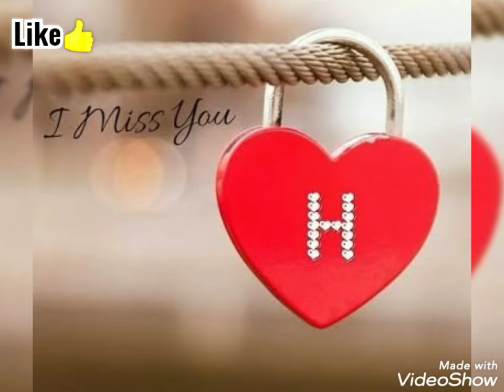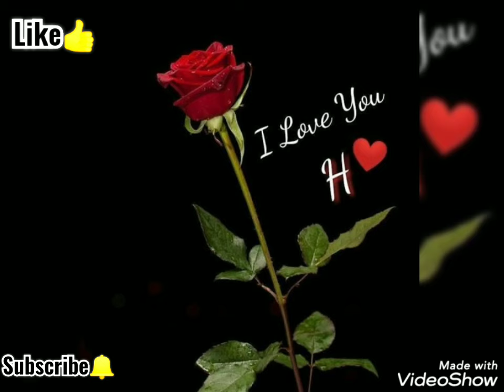H name dp| H letter dp Pic| H letter dp for whatsapp|# H Alphabet Dpz| # H letter love images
Topic covered👇

beautiful h letter dp,
beautiful h letter wallpaper,
beautiful h letter love images,
beautiful letter h pics,
h letter beautiful photos,
cute h letter dp,
cute h letter dpz,
cute letter h wallpaper,
cute letter h designs,
h letter dp pic,
heart h letter love images,
h letter dp images,
h letter dp for whatsapp,
h letter dpz,
h letter dp photo,
h letter dp fire,
h letter dp download,
h name dp,
h alphabet dpz,